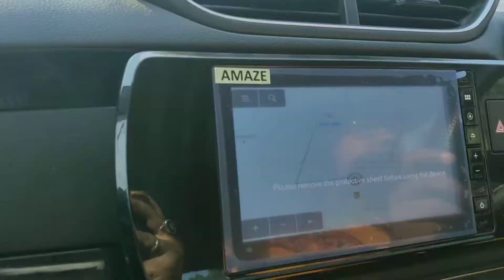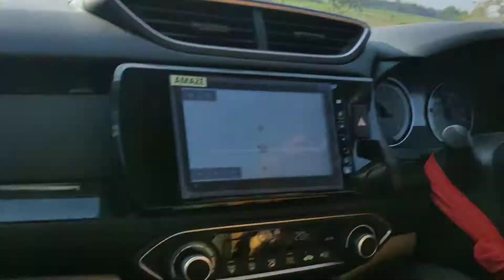lock down খোলার পর বেড়াতে যাওয়ার কিছু মুহূর্ত daily vlog তোমাদের সাথে শেয়ার করলাম